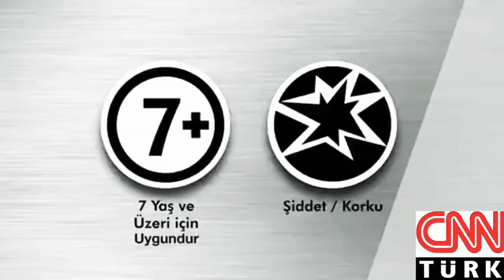CNN Türk Akıllı İşaretler Jeneriği 2- (2012) Sesli